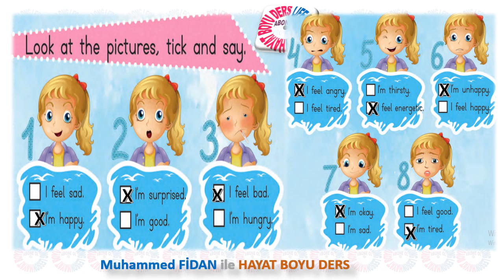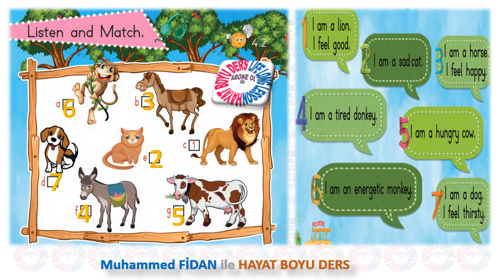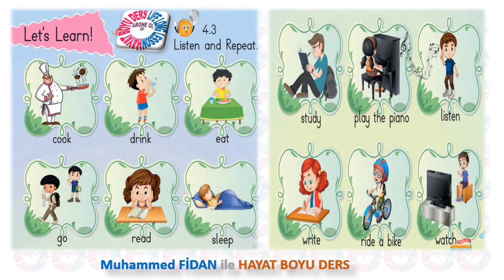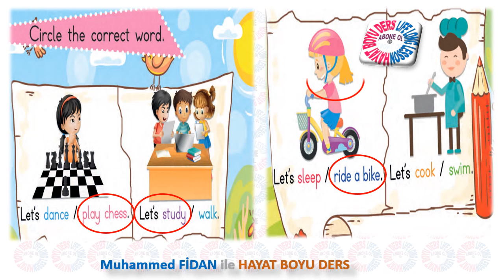3.SINIF | 4.ÜNİTE | FEELINGS | DİNLEME ETKİNLİK VE CEVAPLARI (HD) SF 66...74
3.SINIF | 4.ÜNİTE | FEELINGS | DİNLEME ETKİNLİK VE CEVAPLARI (HD) SF 66..74